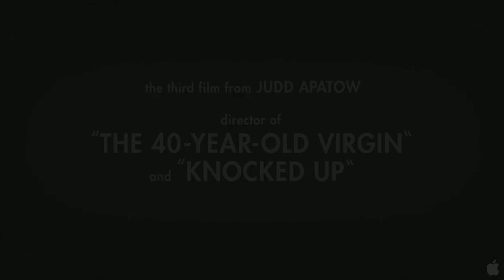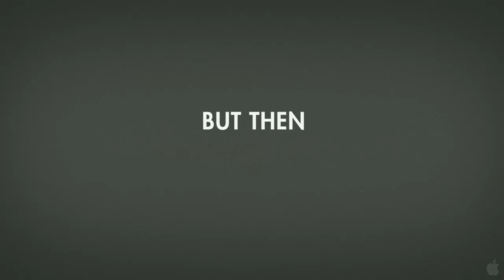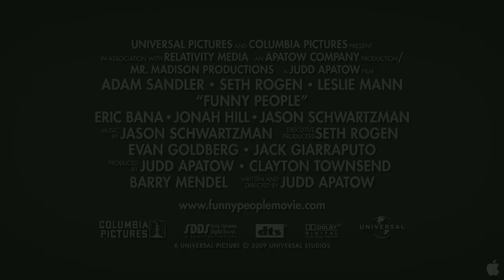Funny People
Over the past few years, writer/director Judd Apatow ('The 40-Year-Old Virgin,' 'Knocked Up') has shown that nothing -- not even losing your virginity or the miracle of childbirth -- is sacred.  About his third film behind the camera, he says, "I'm trying to make a very serious movie that is twice as funny as my other movies.  Wish me luck!"  Apatow directs Adam Sandler, Seth Rogen and Leslie Mann in 'Funny People,' the story of a famous comedian who has a near-death experience.Adam Sandler, Eric Bana, Jason Schwartzman, RZA and newcomer Aubrey Plaza join a cast that reunites Judd Apatow with Seth Rogen, Leslie Mann and Jonah Hill in their third comedy together.